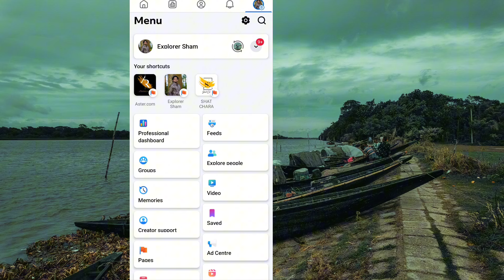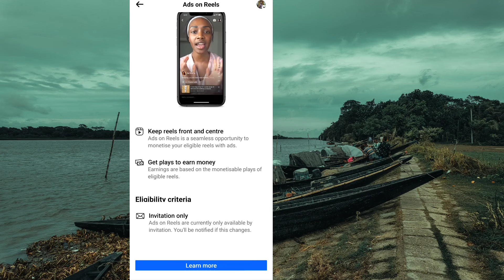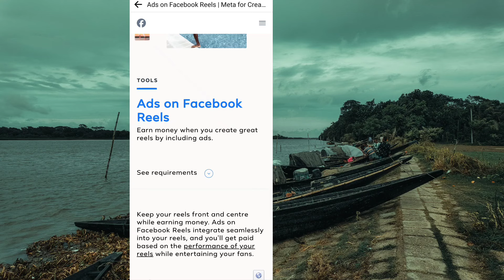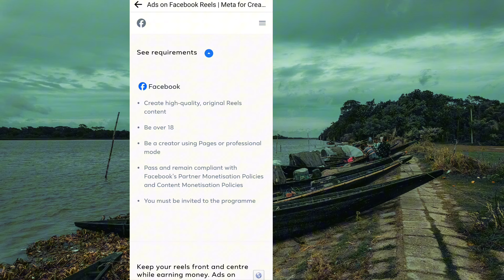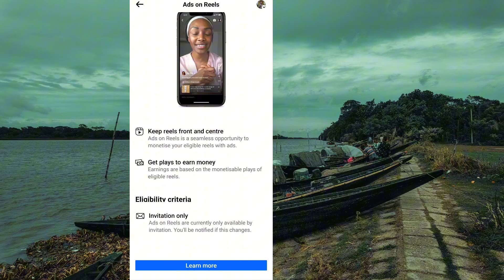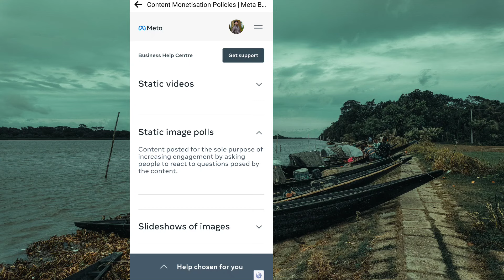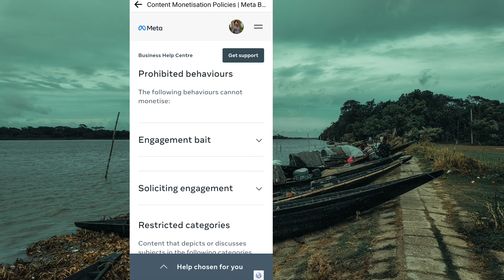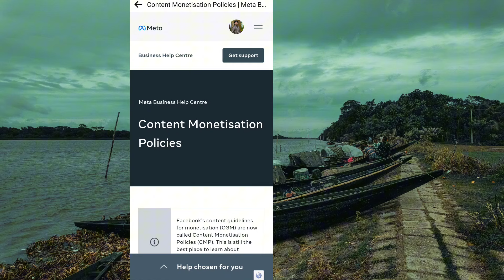Ads On Reels Facebook Monetization | Facebook Ads On Reels Enable Kaise Kare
কিভাবে Ads on Reels চালু করবেন | How to Get Ads on Reels Facebook
Ads on reels কিভাবে পাবেন।।ads on reels setup।। Ads on reels monetization।।Earn money Facebook
जल्दी करो 🤩 Ads On reels Facebook | Facebook Performance Bonus | Facebook Monetization 2024
facebook reels
facebook ads on reels set up
facebook ads on reels criteria 2024

#ads_on_reels _facebook